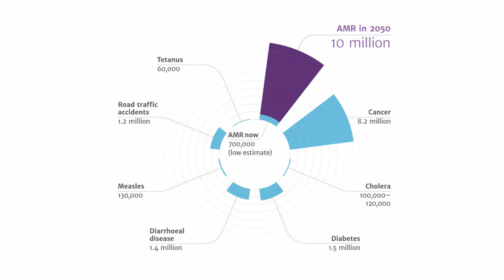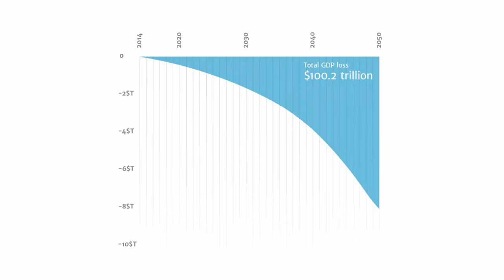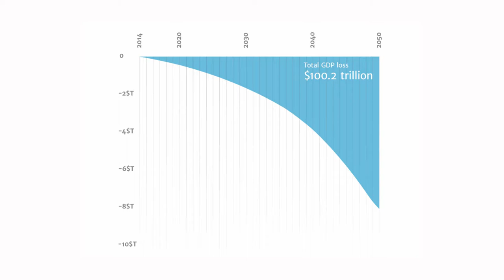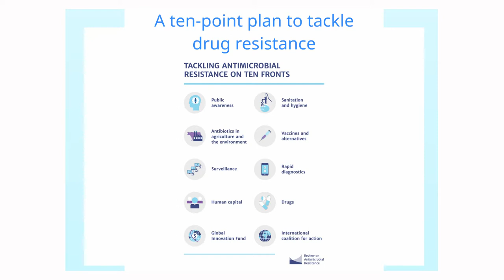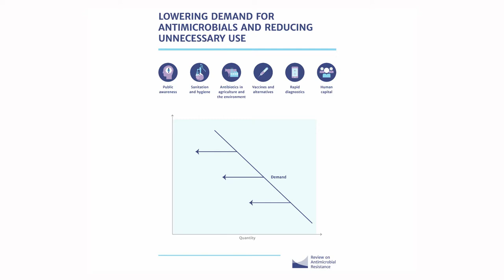Lord O'Neill of Gatley - Tackling Drug-Resistant Infections Globally